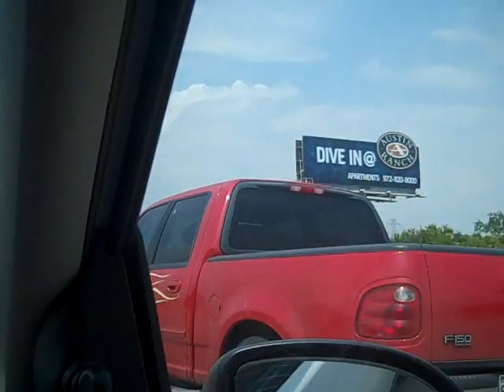IT'S LIFE... DAY 53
not the best news from the doc... but you know what I am a fighter and I love to prove ppl wrong... plus I got shit to do... LETS GET THIS LIST DONE!